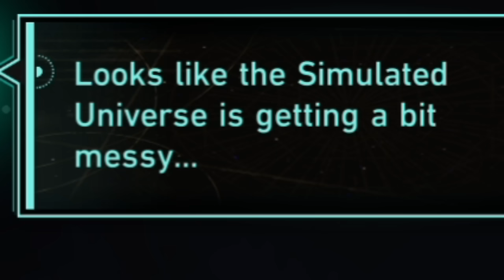Gold and Gears is fun... | Honkai: Star Rail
The new Simulated Universe is too much.